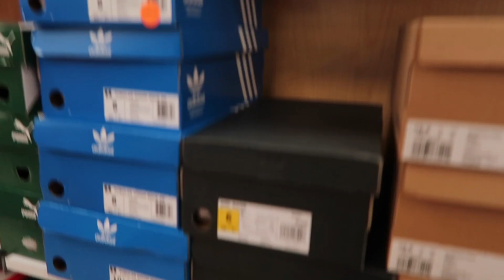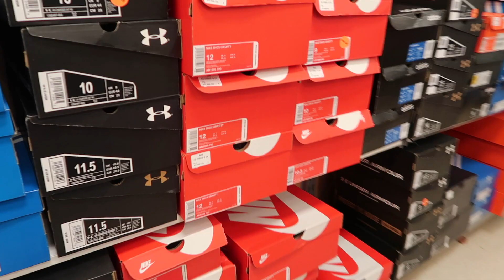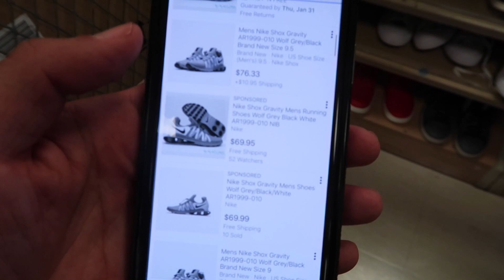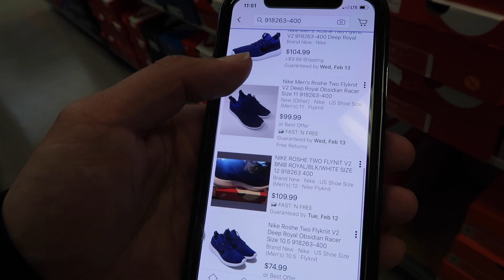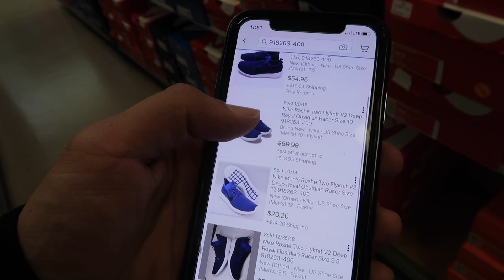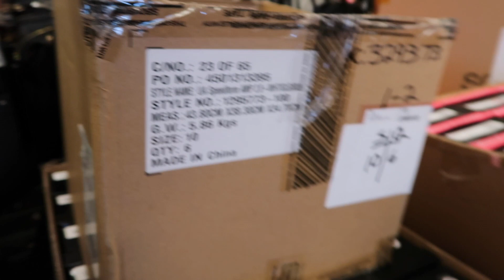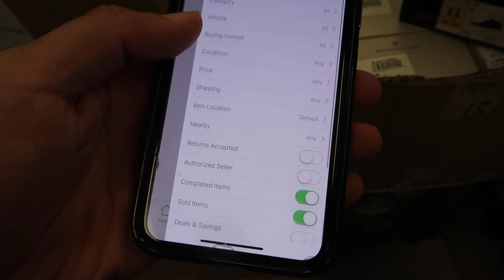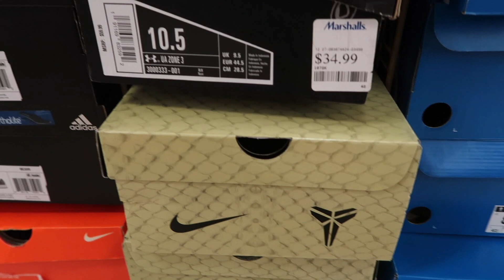MARSHALLS STILL HAVE KOBE X ELITE! $79 TO $225 FLIP!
Marshalls was a bit dry.. only coming up with 1 great find, the Kobe X Elite for $79.99 and they flipped for $225 in about 3-4 days.